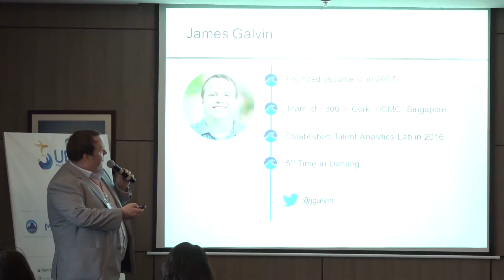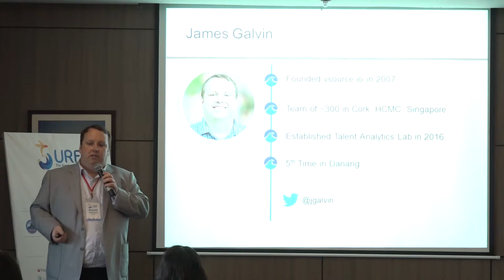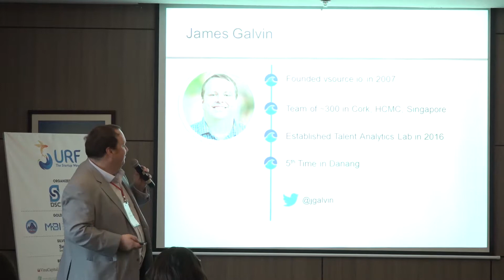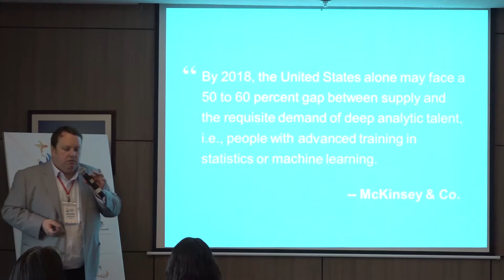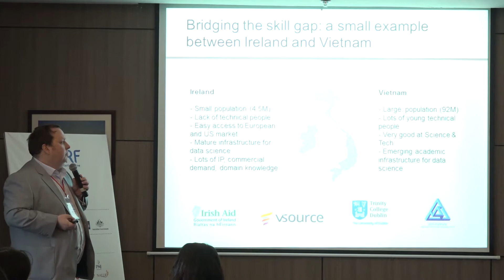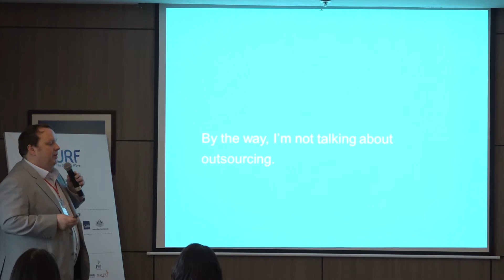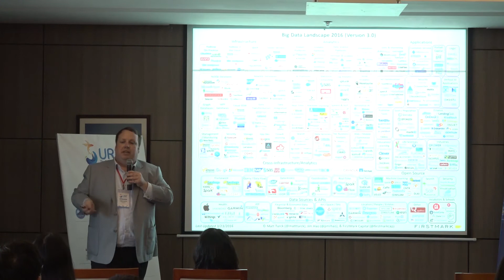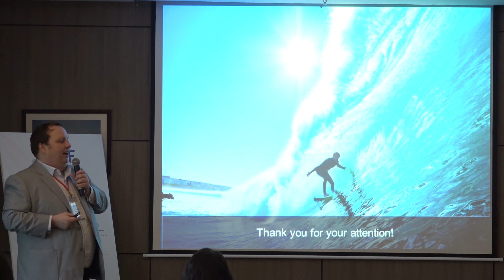Surfing the Big Data Wave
James Galvin (Founder&CEO - Vsource.io)